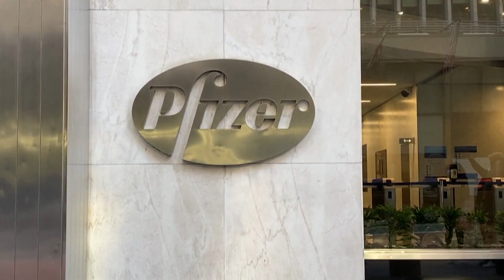Vaccino Pfizer, scienziati: "Attenzione, la battaglia non è ancora finita"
Quella dell'efficacia al 90% del vaccino sviluppato dall'azienda americana con la BioNTech, non deve far credere che siamo a un passo dallo sconfiggere il Covid